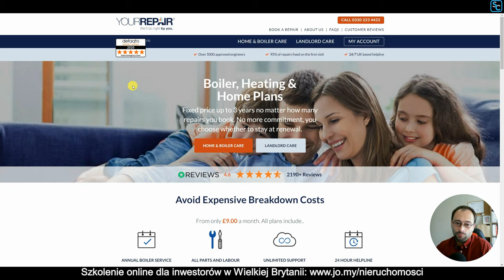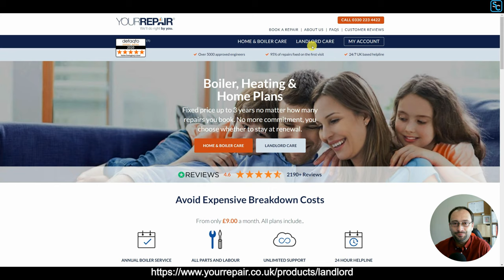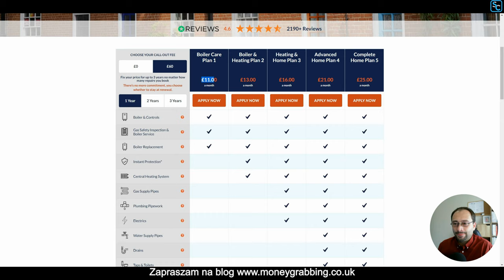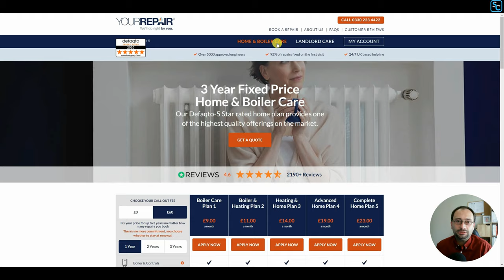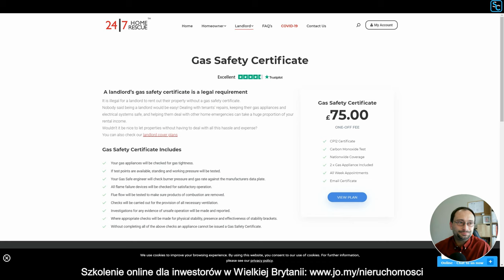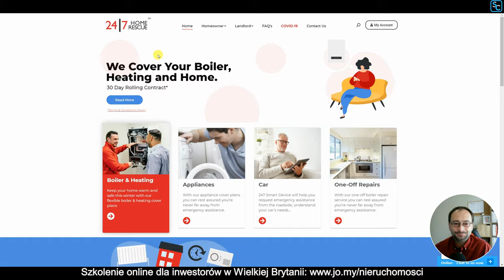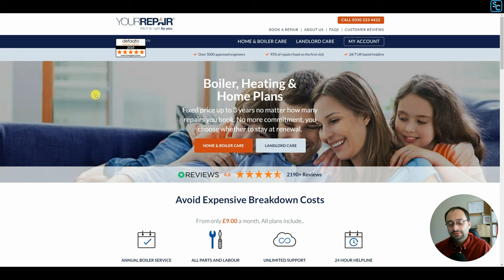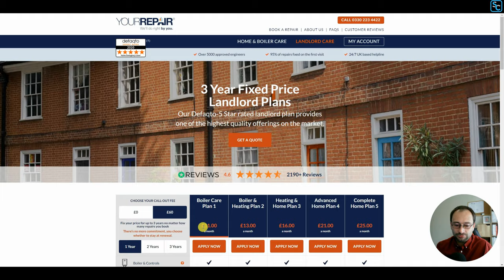Inwestowanie w nieruchomości w UK - jak radzić sobie z awariami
Kolejny odcinek z serii świadomyinwestor.

Nie każdy ma czas na naprawy czy nawet szukanie ekip remontowych. Możesz wykupić specjalne ubezpieczenie dla landlorda w UK, gdzie w trakcie awarii przyjedzie firma i wszystko naprawi w ramach wykupionej usługi.
Oczywiście wszystko zależy od tego, jaki masz pakiet im lepszy, tym mniej masz na głowie, ale również cena abonamentu jest wyższa.

Interesujesz się inwestowaniem w nieruchomości?
i otrzymaj za darmo liczne BONUSY

* Linki z gwiazdką mogą być linkami afiliacyjnymi, a to oznacza, że mogę dostać wynagrodzenie, jeśli skorzystasz z usług tych firm
TAGI